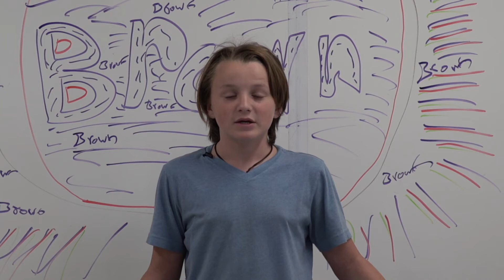Wind Turbine Infra Sound By 12 Year Old Nathan Brown